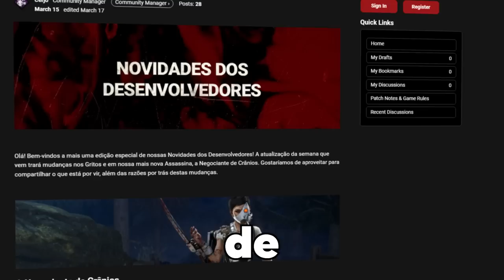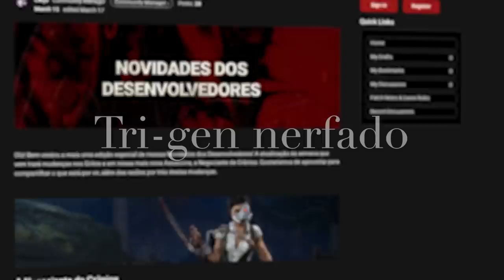O Melhor Buff do Ano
Adriana Imai, vulgo o killer mais chato do DBD foi consertado?